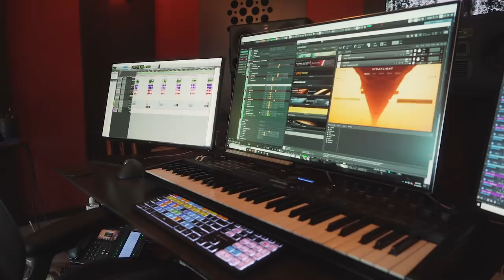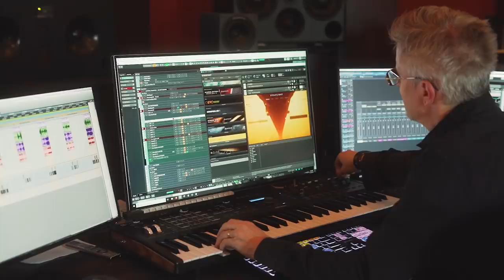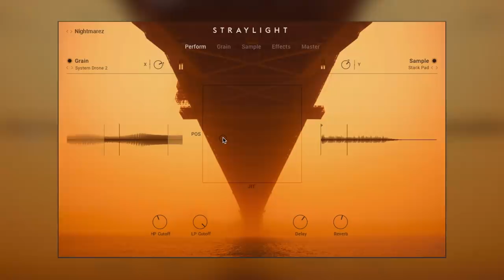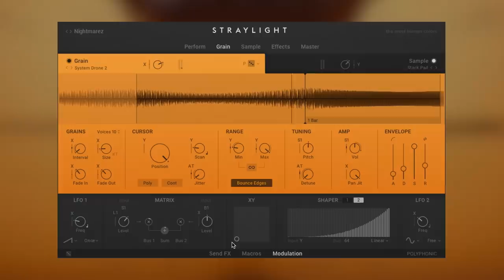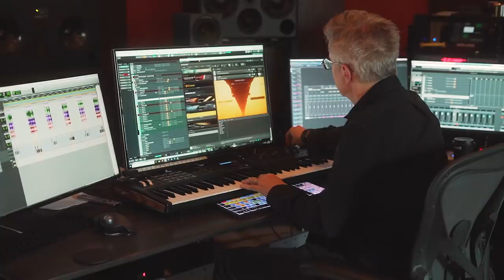STRAYLIGHT Interview with Paul Haslinger | Native Instruments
STRAYLIGHT is a unique granular-based instrument, perfect for evolving timbres, soundscapes, and tones – built for sound designers and film, TV, and game composers. We talk to Hollywood composer and former Tangerine Dream member Paul Haslinger about his experiences and process creating scores for Hollywood films, and how he implements STRAYLIGHT into his creative process.